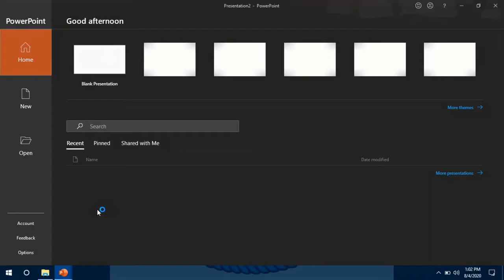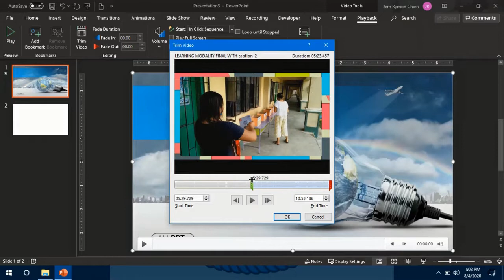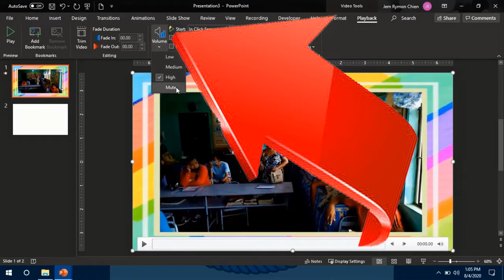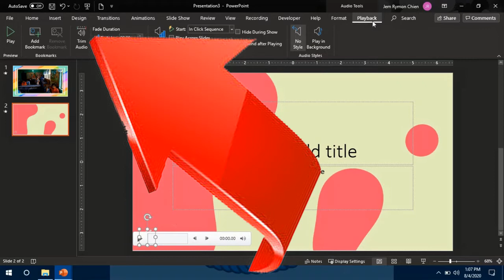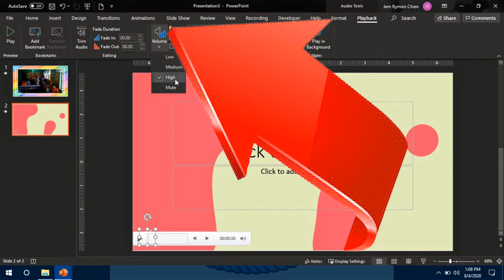How to Trim Video and Audio File using MS Powerpoint?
Trimming Video and Audio Files using Microsoft Powerpoint? I by SiRymon